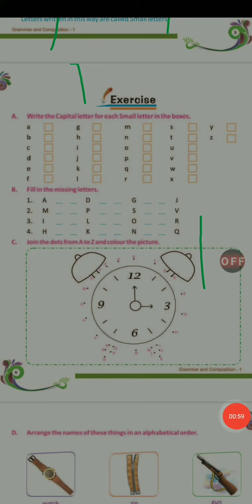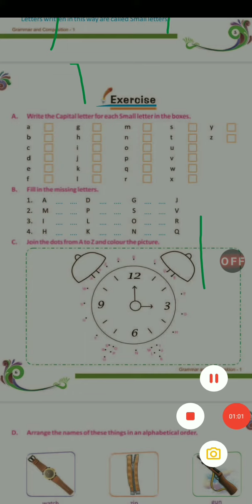The Alphabet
class 1  ch.1 of  English grammar